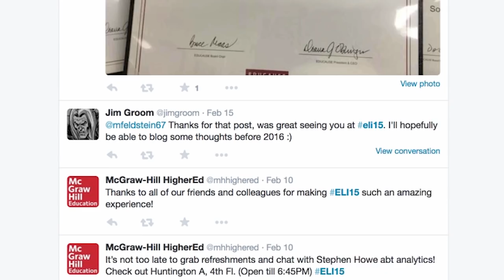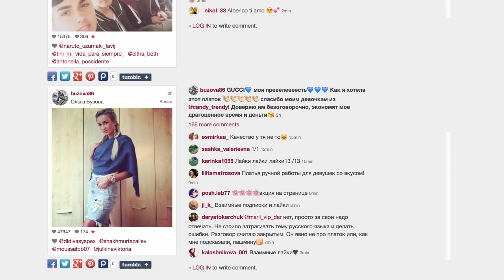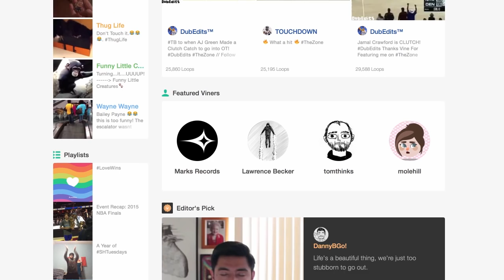3 Social Media Strategies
Adrienne Radcliffe is Collaboration and Social Media Evangelist for the ITS Office of the CIO at Yale UniversityYale U